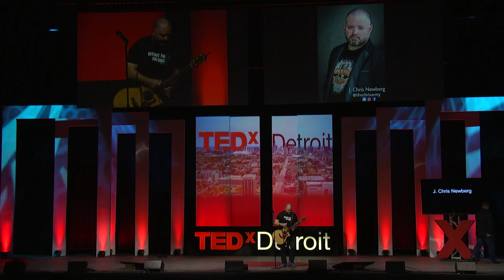All I Needed To Get Was Batteries | J Chris Newberg | TEDxDetroit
My girlfriend asked for batteries.  She said I would be the perfect BF if I got batteries.  I was so close.
J Chris Newberg is funny. Ask him. He will disagree, but in a way that is probably humorous. He has performed on America’s Got Talent, but lost to dancers that sparkle. He has also been on the Tonight Show, Jimmy Kimmel Live & Comedy Central. He has toured with Dane Cook and written songs for American Idol. He has written jokes for some of your favorite comedians who have used them on SNL, Late Night With David Letterman, Chelsea Lately and The Conan O’Brien show. This talk was given at a TEDx event using the TED conference format but independently organized by a local community.